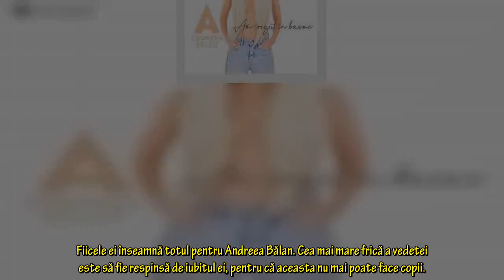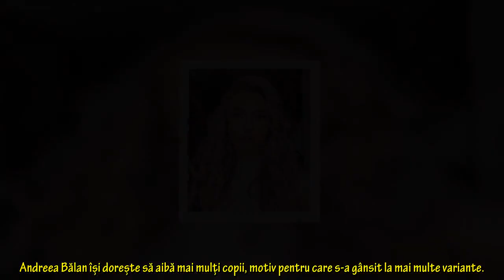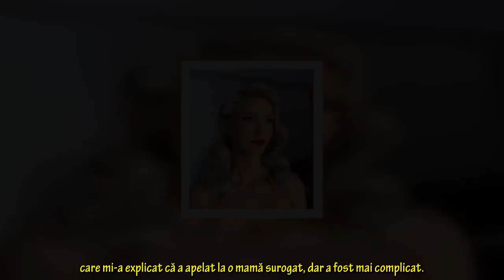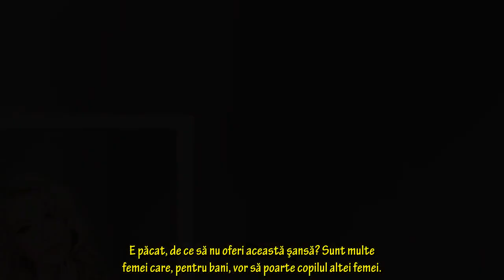Andreea Bălan nu mai poate face copii! Cum a reacționat Tiberiu Argint